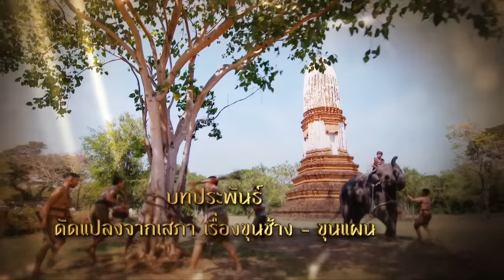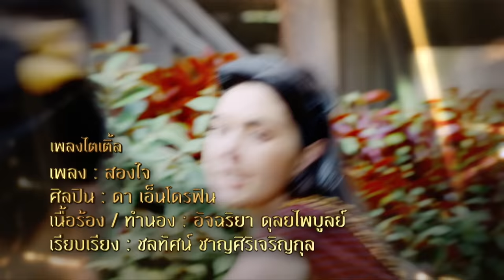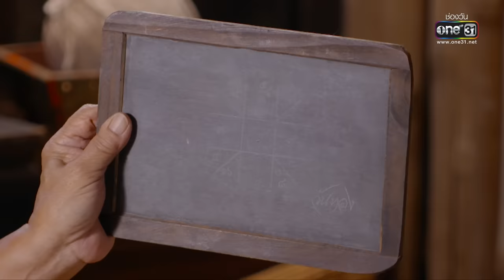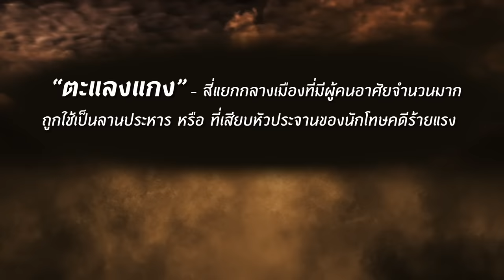วันทอง | EP.1 (FULL EP) | 5 ม.ค. 65 | one31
📌 ติดตามชม วันทอง ทุกพุธ - เสาร์ เวลา 20:20 น. ทางช่องวัน 31

♪ รับชม MV สองใจ​ ❤❤ เพลงจากละครวันทอง - ดา เอ็นโดรฟิน 【OFFICIAL MV】

เตรียมพบกับมุมมองใหม่ของ วันทอง​ ที่คนทั้งแผ่นดินจะต้องได้รับรู้ ในละครฟอร์มยักษ์รับปี 2564
ทำไมต้องเรียกเธอว่านางวันทองสองใจ? สตรีที่ถูกตราหน้าว่าเป็นหญิงสองใจ มากว่า 200 ปี

เรื่องย่อละครวันทอง

ละครเรื่องวันทอง ได้ดัดแปลงมาจากวรรณกรรมอมตะสุดคลาสสิก “ขุนช้าง ขุนแผน” โดยได้ถูกนำมาตีความใหม่ ผ่านมุมมองตัวละครวันทองที่คุณไม่เคยรู้ กับการลุกขึ้นมาต่อสู้เพื่อศักดิ์ศรีที่ใครๆ ต่างตราหน้าว่าเธอเป็นหญิงสองใจ

รายชื่อนักแสดงวันทอง

ดาวิกา โฮร์เน่ รับบท วันทอง, ป้อง ณวัฒน์ กุลรัตนรักษ์ รับบท ขุนแผน, ชาคริต แย้มนาม รับบท ขุนช้าง, ตงตง กฤษกร กนกธร รับบท พลายงาม/พระไวย, เฌอเบลล์ ลัลณ์ลลิน เตจะสา เวศซ์ รับบท บัวคลี่, เบญ เรวิญานันท์ ทาเกิด รับบท ลาวทอง, ลิลลี่ ภัณฑิลา วิน ปานสิริธนาโชติ รับบท น้อย